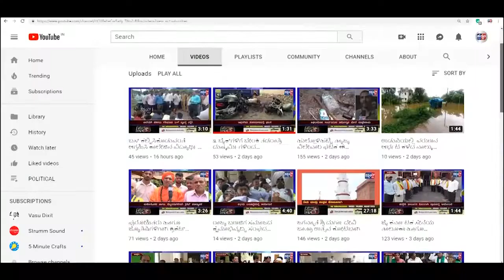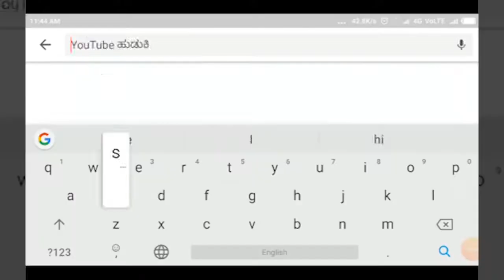RAMADURGA-ಅಧಿಕಾರಿಗಳ ದಿವ್ಯ ನಿರ್ಲಕ್ಷ್ಯ ಚರಂಡಿ ಅವ್ಯವಸ್ಥೆ- ಸಾರ್ವಜನಿಕರಿಂದ ಹಿಡಿ ಶಾಪ||SATYAM TV KANNADA